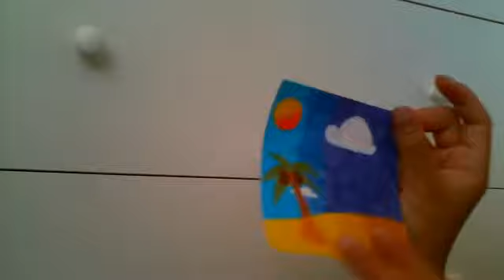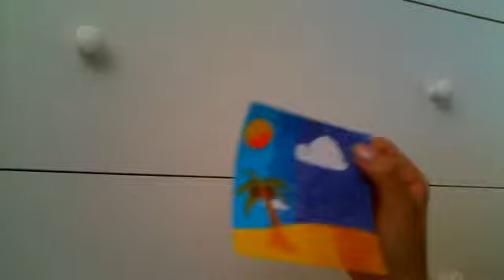Beach Drawing Fail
I know I mentioned this in the video, but I was a little busy yesterday and I didn't get to upload a video. Therefore, I made one today.

This picture is definitely not my best work. The sky and sand have horrible blending and the clouds are a little bit too poufy, not to mention the blank space in the purple. Overall, I'm not too proud of this picture, but I wanted to upload a video anyways.

For those of you who are wondering/haven't seen my first video, this setting is back at home now that Yalevard's over. This also means that there will be no more Yalevard group spirit pictures because I've graduated from that school for good.

So, in the video I also said that I have been doing some other art aside from my creations I share with you guys on Youtube. You guys can tell me whether or not you want to see it in the comments section below!